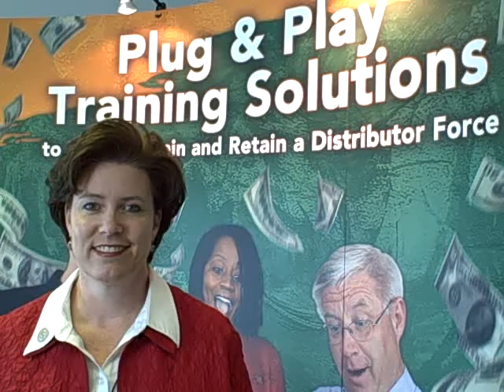Hi, I'm Norma Strange - Click to Play Video